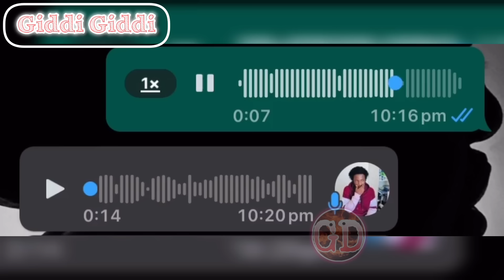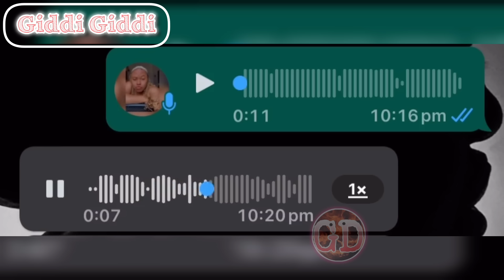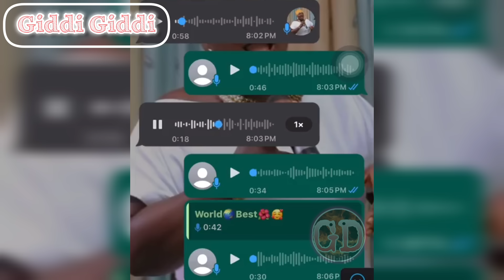Eei eiii 🤯 Some Fįnè Girls Koraaaa Why 🤣😭 Pt 13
This be somethings wey some shodis de do for this country ines wey go bost your mind.

Time Stamps:
0:00 Intro
1:16 sompa nkomc
3:43 Ghanaian moms will never disappoint you
6:25 When you bring a lady home and your Ghanaian mom is around
8:54 Belly button piercing